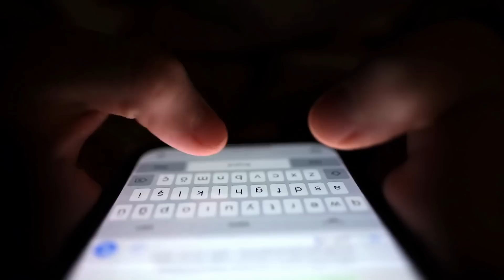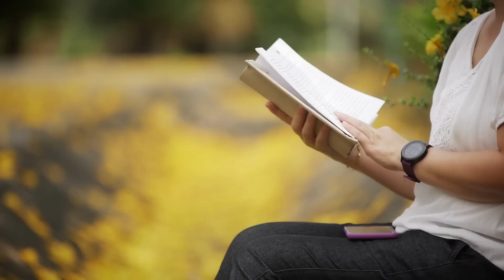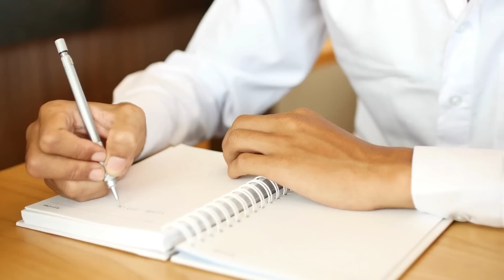தூங்கும் முன் செய்ய வேண்டிய 8 விஷயங்கள் | 8 Things to do before going to bed in Tamil | Reprogrammin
தூங்கும் முன் செய்ய வேண்டிய 8 விஷயங்கள் | 8 Things to do before going to bed in Tamil | Reprogrammind mind while sleeping | Subconscious mind in Tamil | தினமும் இரவு உறங்கும் முன் இதை கேளுங்கள்